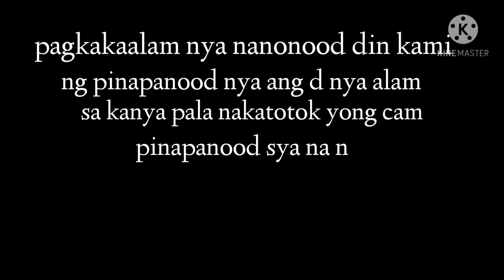naghimod ng pinggan habang nanood ng tv || Quint Marvin Meca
Lough trip